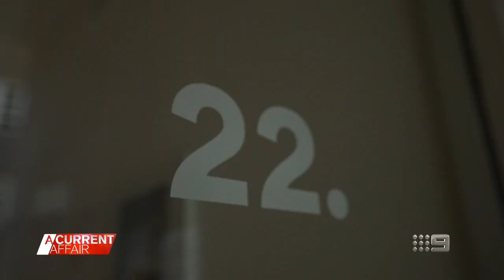Sophie Monk's accused stalker behind bars | A Current Affair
| An alleged catfishing scam victim is facing fresh charges after he allegedly breached a court order protecting Nine star Sophie Monk when he visited her management. (Broadcast 7 September 2023)